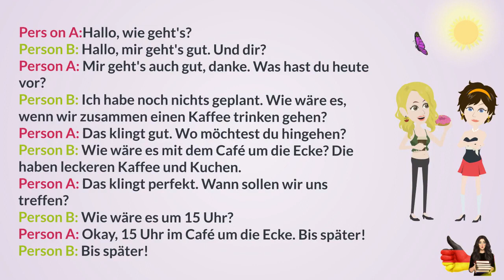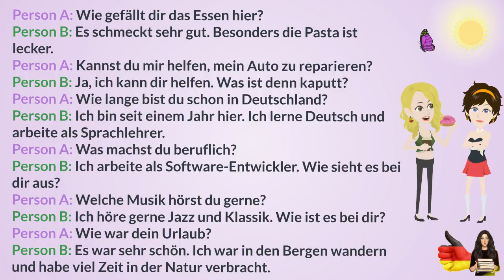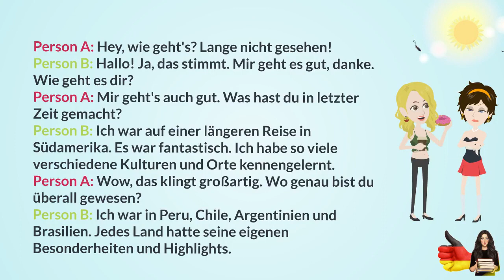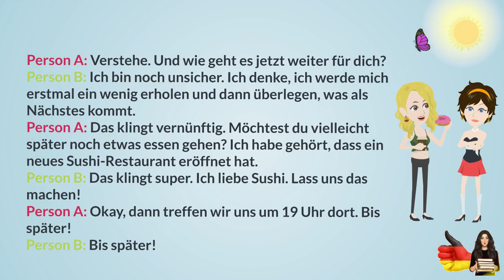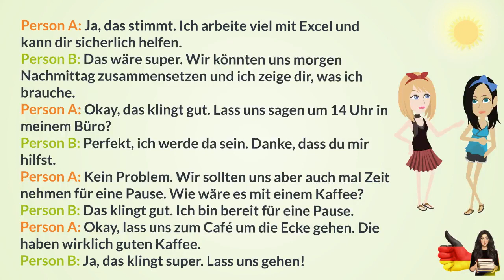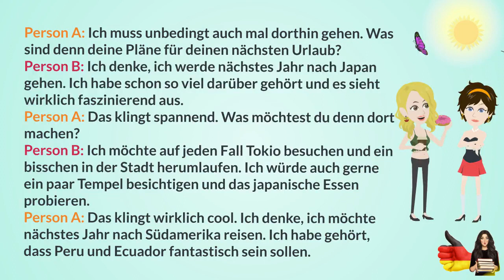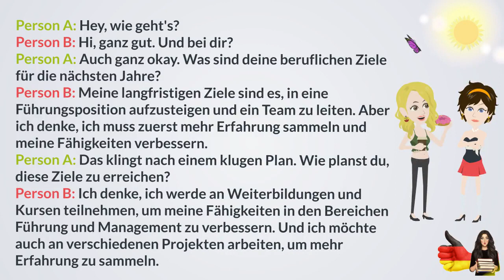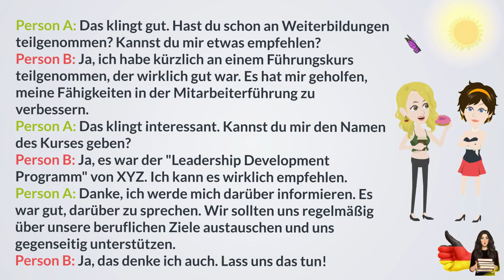Deutsch lernen von A1, A2, B1, B2, C1, C2 - Sicher und selbstbewusst deutsch sprechen.